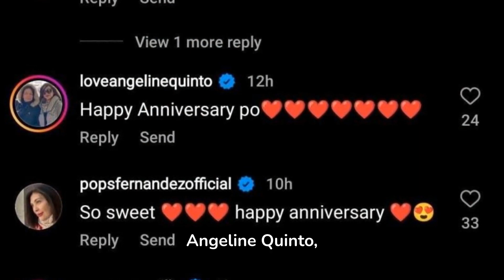Tito Sotto and Helen celebrate their 52nd wedding anniversary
'Eat Bulaga' host Tito Sotto had a romantic surprise for his wife, Helen Gamboa, to mark their 52nd public church wedding anniversary. Watch it here.
Celebrity couple Tito Sotto and Helen Gamboa recently marked their 52nd church wedding anniversary.